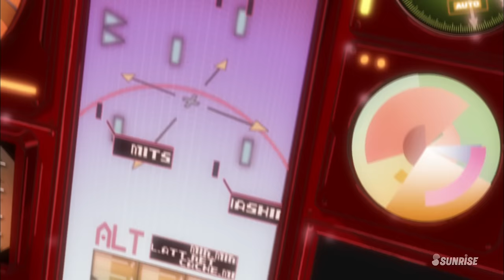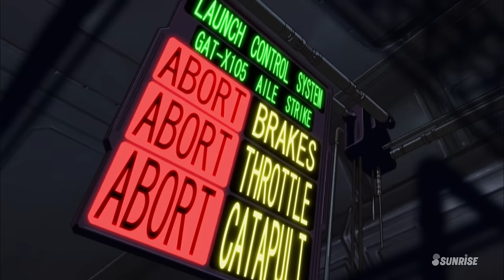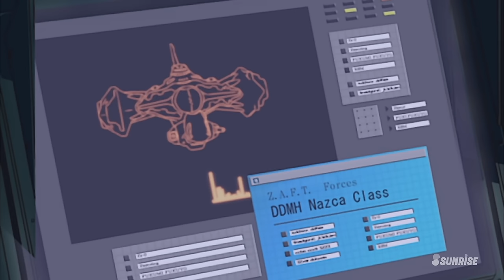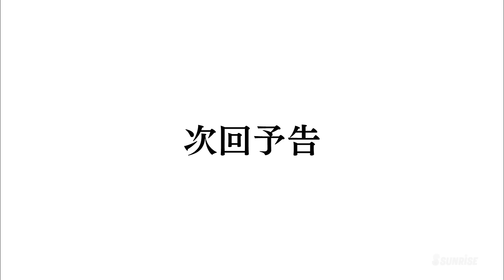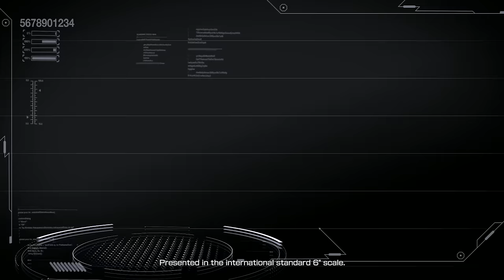MOBILE SUIT GUNDAM SEED HD REMASTER - #1: False Peace（EN,HK,TW,CN,KR,FR,VN sub）